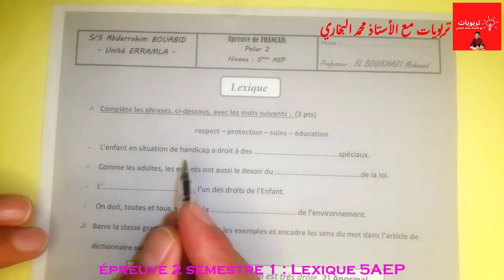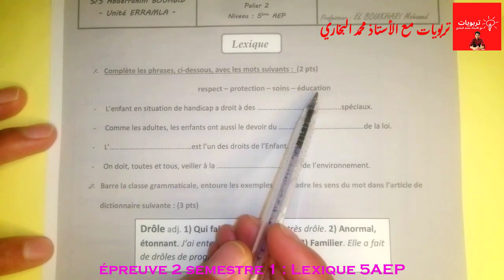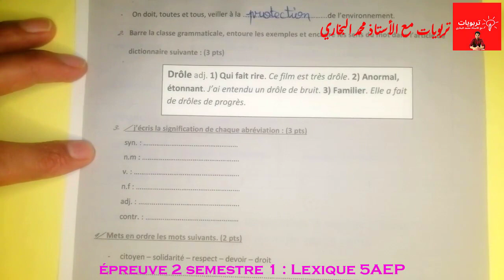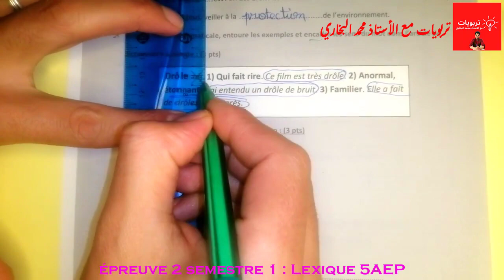فروض الخامس ابتدائي|المرحلة الثانية الدورة الأولى|اللغة الفرنسية|LEXIQUE 5AEP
تصحيح امتحان اللغة الفرنسية lexique